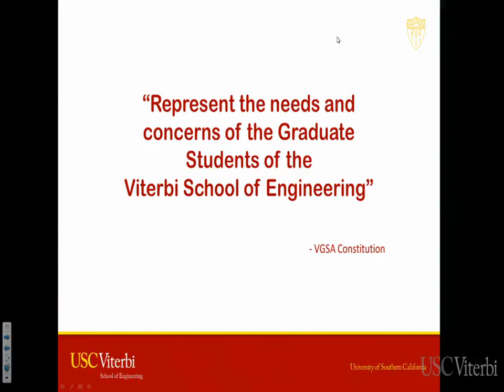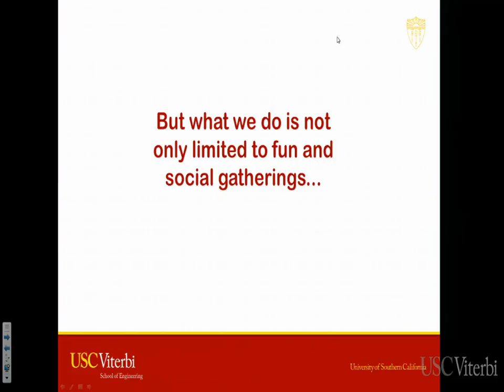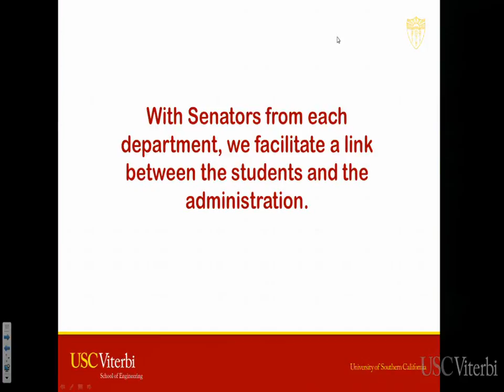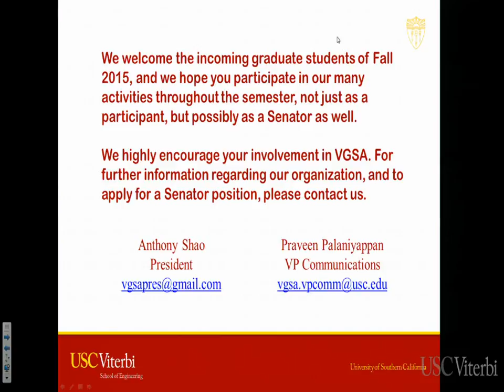Viterbi Graduate Student Association